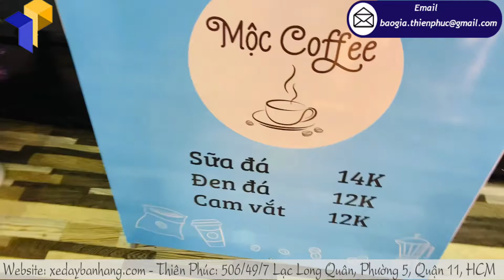Quầy bán cà phê rang xay thiết kế bắt mắt, cực chất, gây ấn tương khó quên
ĐẶC ĐIỂM CẤU TẠO BOOTH BÁN CAFE
Tên Sản Phẩm: quầy bán cà phê rang xay
Kích Thước: W80 x H210cm
+  Phần logo:  Ngang 80 cm x Cao 30cm
+  Phần quầy: Ngang 80 cm x Hông 40 cm x Cao 80cm
+  Bao bì: vải bạt màu xanh, có khóa kéo, quai xách

Ở ĐÂU LÀM BOOTH BÁN CAFE GẤP GỌN GIÁ RẺ, THẨM MỸ?
Chúng tôi, THIÊN PHÚC là đơn vị làm với nhiều năm kinh nghiệm đã từng thiết kế sản xuất và thi công booth quảng cáo quầy hàng quảng cáo cho nhiều nhãn hàng trong nhiều ngành hàng như: thực phẩm, nước uống, sữa, mỹ phẩm, hóa phẩm và một số loại sản phẩm tiện ích khác… với nhiều chất liệu như: format, sắt… Xưởng sản xuất Thiên Phúc đang ngày càng được mở rộng và ngày càng trở thành đơn vị sản xuất booth quảng cáo, quầy bán cà phê rang xay uy tín của nhiều doanh nghiệp, thương hiệu và nhãn hàng lớn nhỏ.
Làm quầy bán hàng khách lưu động từ Thiên Phúc quý khách hàng sẽ hài lòng về sản phẩm như: thiết kế đẹp mắt, khác biệt và độc đáo, dễ dàng lắp đặt và tháo gỡ, dễ di chuyển trong quá trình quảng cáo và trưng bày, vật liệu bền chắc đảm bảo tính năng sử dụng…

Hãy đến Công ty Thiên Phúc chúng tôi qua số Hotline/ Zalo 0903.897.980 nếu cần cung cấp sản xuất các loại booth – các loại quầy kệ bán hàng: bán hàng di động, kệ trưng bày, quầy bán cà phê rang xay.

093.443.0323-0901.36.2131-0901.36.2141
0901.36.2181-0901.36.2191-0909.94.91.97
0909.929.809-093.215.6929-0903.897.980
Thời gian làm việc:
8h–17h30 (Thứ 2–Thứ 7)